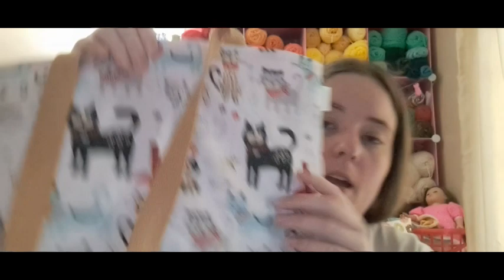What I've Been Crocheting! Chatty At The End!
Kim's Etsy shop is currently closed.

Happy Mail
Ella Roberts